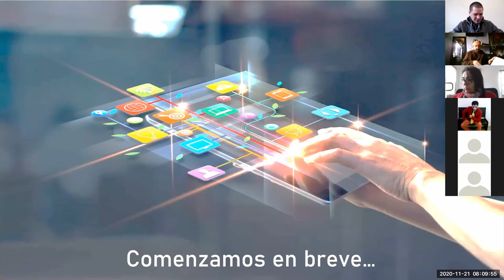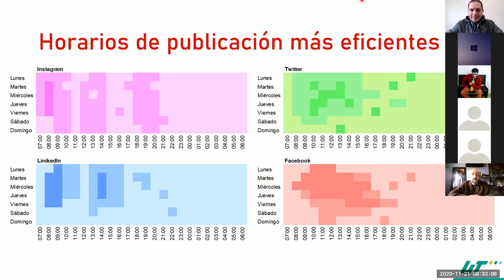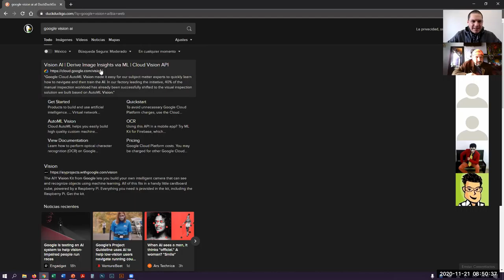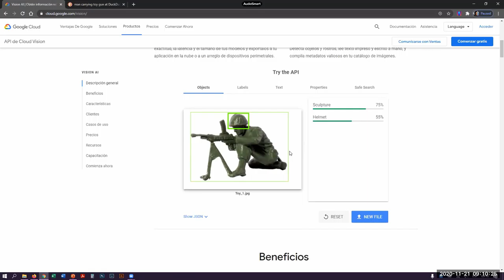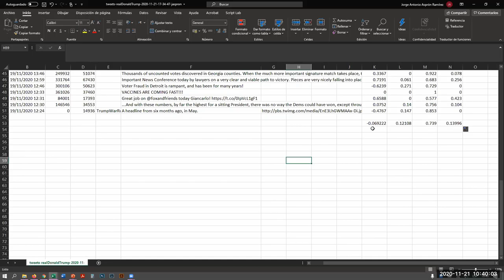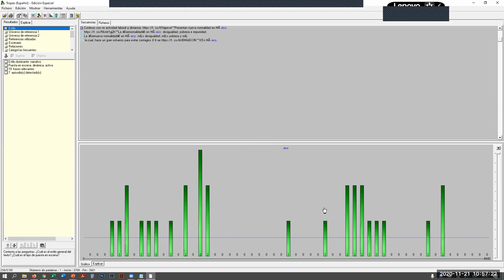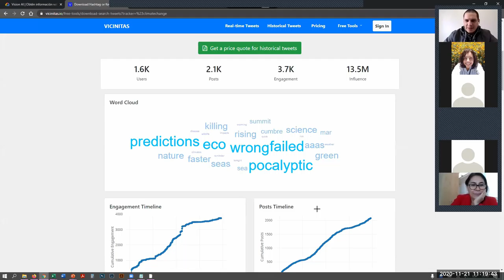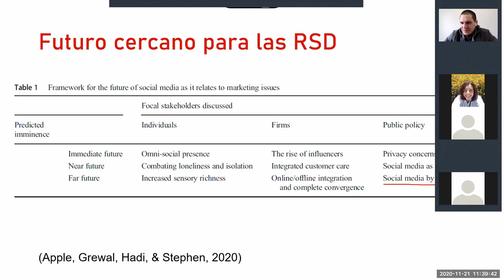UT - Herramientas de mercadotecnia digital para redes sociales digitales (5/5)